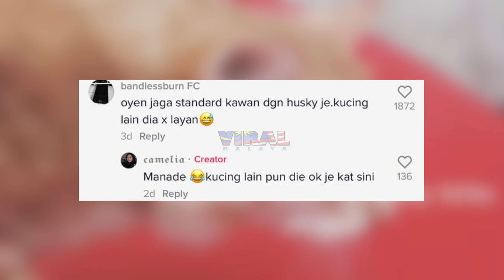GELAGAT OYEN MELAYAN ANJING HUSKY 'BERBORAK', PANDAI ANJING AJAK MAIN...